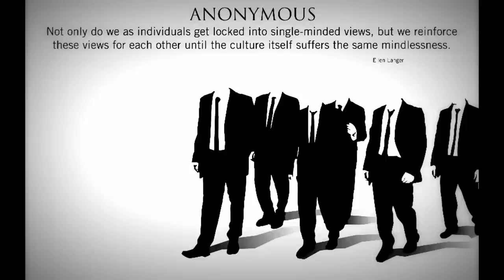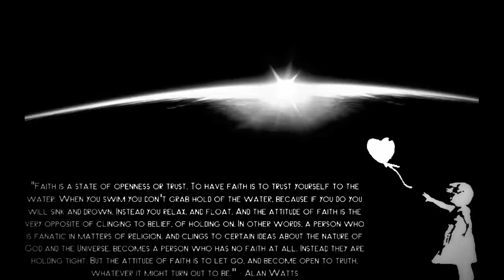Anonymous - Message From TheAnonKnight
TRANSCRIPT
FREE-THINKERS, HYPERBOREANS, BUILDERS OF THE FUTURE,

We are ANONYMOUS. Because many of you seem to think the very fact of our existence is indeed rather confusing, we would like to take this opportunity to elucidate to you what it is ANONYMOUS is and does exactly - what it means we are ANONYMOUS, what it is we're aiming at, and what is our ontological status.

Now first and foremost, it is important to realize that ANONYMOUS - in fact - does not exist. It is just an idea - an internet meme - that can be appropriated by anyone, anytime to rally for a common cause that's in the benefit of humankind.

This means anyone can launch a new ideological message or campaign under the banner of ANONYMOUS. Anyone can take up a leading role in the spreading of the ANON-consciousness.

Whether or not these appropriations are legitimate is decided by the rest of the internet citizenry : If the majority of the public agrees with a proposed appropriation, then the public will act - If the majority of the public disagrees with a proposed appropriation, then the public will protest and label the message in question as illegitimate and thus not representative of the values of ANONYMOUS.

This makes ANONYMOUS the first truly democratic endeavour in the world. It is a bee-hive where the queen is missing - yet buzzing with activity in every possible form, direction, shape and colour one could possibly imagine.

This does not mean, however, that there can't be 'bad' actions presented as coming from ANONYMOUS. Just as with 'bad' speech though, we believe the solution to these issues is not less speech, but more speech - not less (or restrictive) action, but more (and constructive) action.

ANONYMOUS believes the only legitimate form of power is that power which rests on widespread public consent, and so there is not one person or group of people who can ever claim to be ANONYMOUS.

Anonymous is not a political current, nor is it based on a political current. Some may say that it's anarchism, liberalism, communism, libertarianism, etc. - others say it's nothing but a bunch of twelve-year olds from 4chan having fun on the internet. Anonymous is none of those - yet it encompasses elements of all these things and many, many more.

ANONYMOUS is the people and the people is ANONYMOUS. ANONYMOUS is anything and everything, anyone and everyone, anywhere and everywhere.

Moreover, anyone taking part in the actions of ANONYMOUS endeavours to defend an idea through anonymous collective action, and not to promote themselves as some kind of hero or saviour of the world. ANONYMOUS, therefore is not about personal achievement and recognition. It is about accomplishing goals for the betterment of humankind - together - as a species.

The Internet has changed the way we look at each other and the world. New technology has enabled people to communicate faster and more often. ANONYMOUS realizes that this freedom of information makes people more free to decide what they like or disagree with.

This freedom of information has forever changed how society perceives consensus, democracy, transparency, and freedom itself. Never before has society been able to have these debates twenty four hours a day, at all locations at the same time.

ANONYMOUS applauds these developments and will defend humanity against anyone willing to take this new-found freedom away. We do not forgive censorship, and we do not forget that knowledge is free. Moreover, we are legion, so we will not be denied.

The more they repress us, the more we will fight back. Because we are more than one. Because they can find and persecute one man or woman fighting for a cause - but not hundreds of thousands of people all across the globe, fighting for a more just and transparent society.

Now please take up your personal responsibility !

Show the world some loving and be ANONYMOUS !